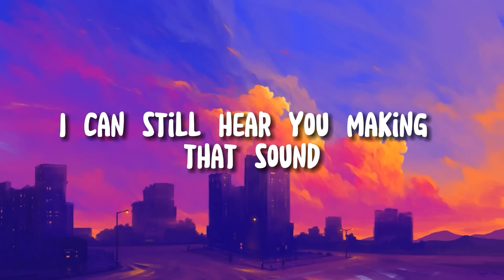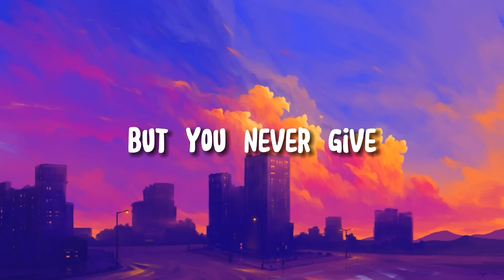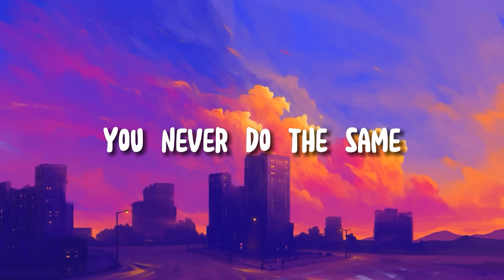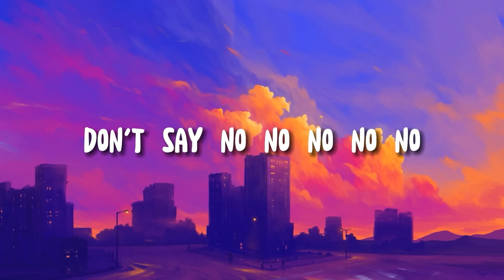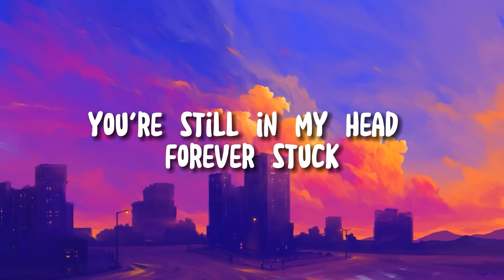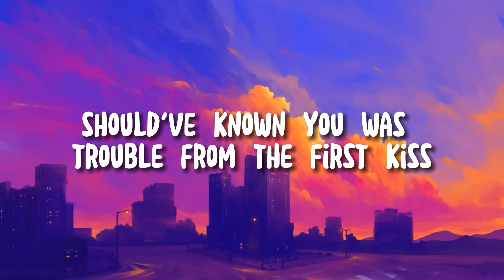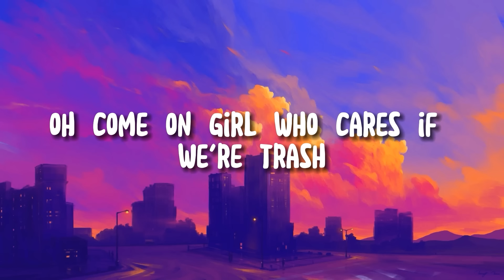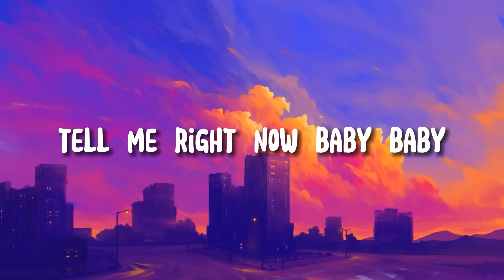💕 Maroon 5 - Animals (Lyrics) | Bruno Mars , Imagine Dragons | Mix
"Midnight, the bewitching hour, where dreams collide with reality, and sleep becomes a distant memory." 💖

[Chorus]
Baby, I'm...

[Chorus]
Baby, I'm...